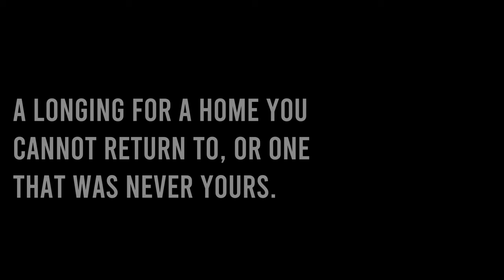Hiraeth - Fujifilm xt30 cinematic short film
Hiraeth -
A longing for a home you cannot return to, or one that was never yours.

This film was shot on the Fuji xt30 and a Helios 44 2 vintage lens.
Shot in 60fps 1080p & then upscaled to 4k